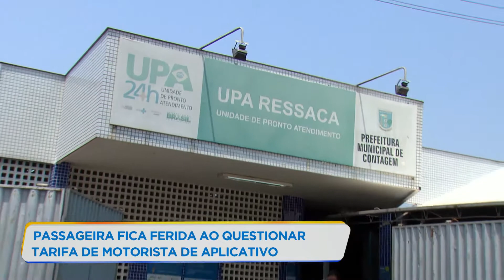Mulher fica ferida após cair de carro de aplicativo depois de pergunta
Uma mulher ficou ferida depois de questionar o valor cobrado por um motorista de aplicativo. Ele teria se irritado com a pergunta e arrancado o carro antes que ela desembarcasse.